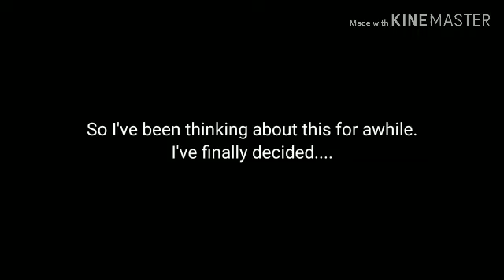FACE REVEAL????!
Let me know what you think about my face pleasee!